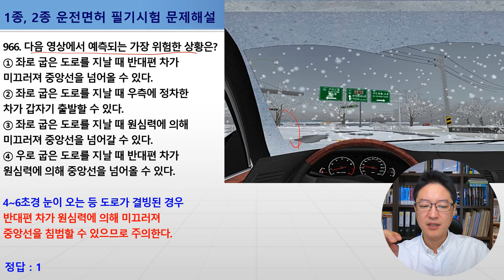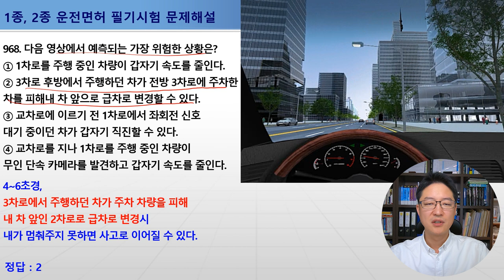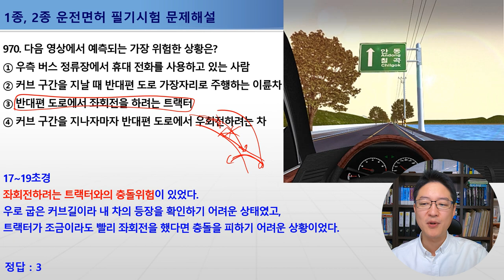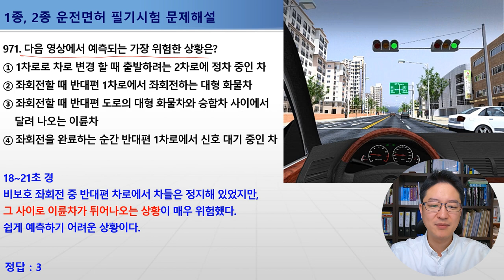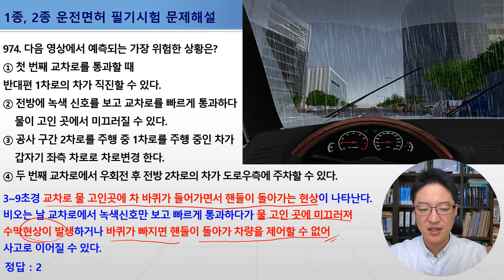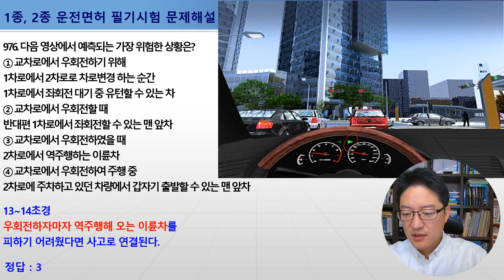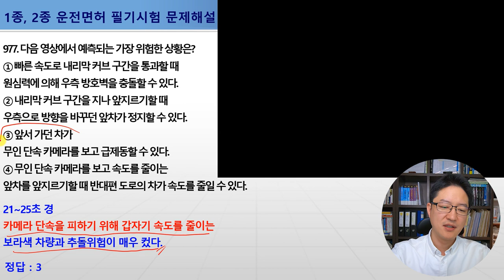966-977번 굽은도로통과시위험상황,안전거리미확보,시골길트랙터사고,1종보통면허필기시험,2종보통면허필기시험,1종대형,특수면허필기시험[운전면허필기시험문제해설][동영상문제]